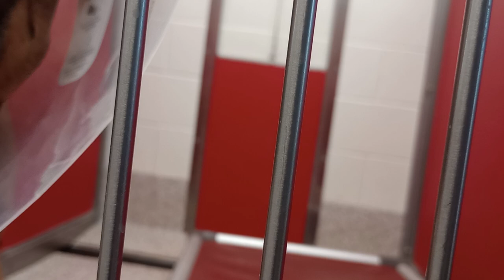Bixby 1y A804834 Ginger 3y A798408 (back) kennel 47 pod 2 PACC shelter divide4food sharin company999